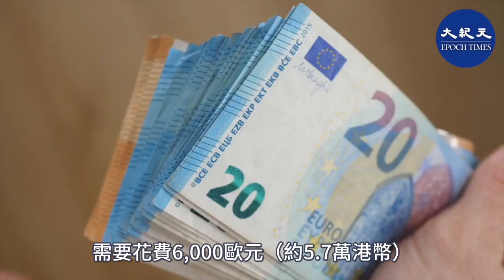(字幕) 法國研究指出，人有500萬個嗅覺細胞，狗嗅覺約有2.5億個嗅覺細胞，比人類要發達，經過訓練的狗可透過嗅覺找出武漢肺炎（中共病毒）確診患者，準確率高達97%。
武漢肺炎

責任編輯：Jasmine
請支持大紀元：
📍贊助大紀元：